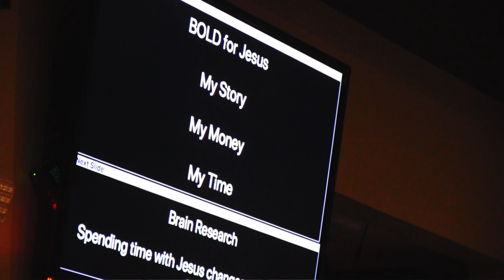Tobey's BOLD Journey